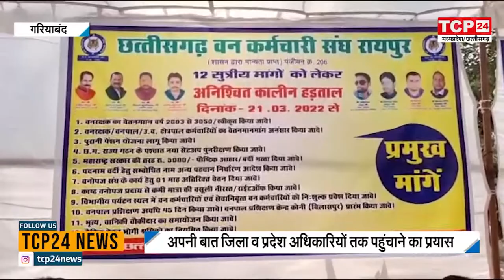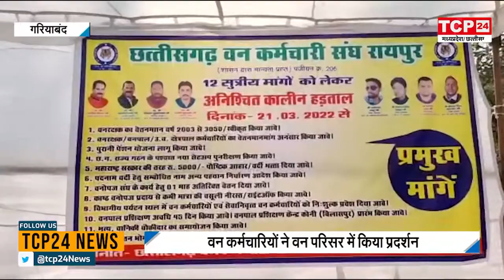Gariyaband : वन कर्मचारी अपनी 12 सूत्री मांगों को लेकर आज से अनिश्चितकालीन हड़ताल पर...